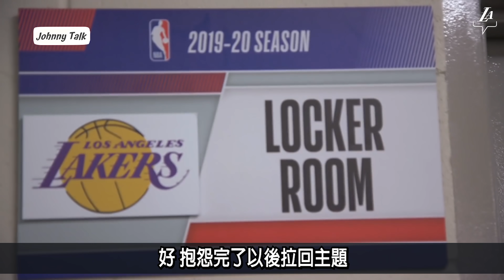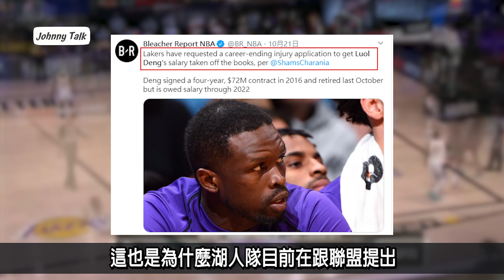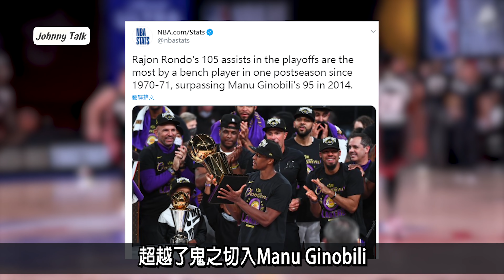NBA🏀紫金大軍，湖人隊的下一步？(Johnny聊nba)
湖人隊本季用跟過去幾年完全不同的球風，也就是強勢的前場跟禁區戰力拿下了總冠軍，我自己的看法，這一定會帶給其他球隊在禁區戰力上有不同的想法，如果湖人只是拿下一座總冠軍，也許影響不會這麼大，其他球隊在自由市場開市之後，可能就是多補個禁區球員來備用，直白的說就是針對AD，可是如果湖人完成二連霸，那未來聯盟的球風應該就會慢慢的改變，也就是更強調禁區球員的戰力！

🛍Johnny腦公的店⬇︎
✍合作諮詢 ⬇︎
📱Johnny粉專⬇︎
 ‣‣平凡的路人，偉大的助攻王John Stockton！